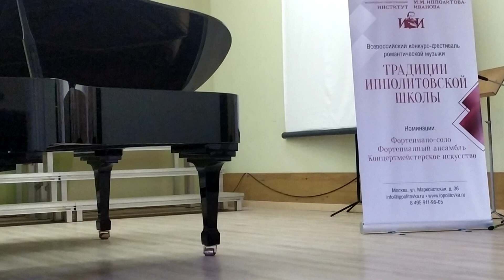Фестиваль 2024 Ипполитовка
Шопен Экспромт As dur
Рахманинов Прелюдия 6
Шопен Этюд 5